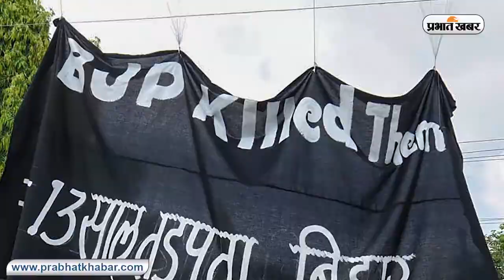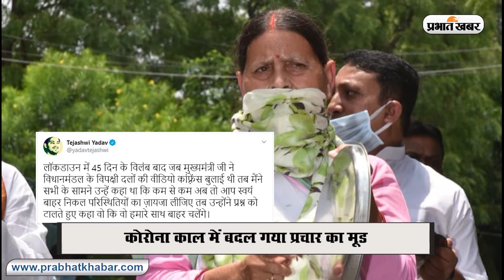Bihar में Corona काल में बदली चुनावी रणनीति, वर्चुअल प्लेटफार्म का इस्तेमाल | Prabhat Khabar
बिहार में कोरोना संकट के बीच वर्चुअल पॉलिटिक्स का आगाज हो चुका है. बीजेपी ने वर्चुअल रैली से विधानसभा चुनाव को लेकर रैली शुरू कर दी है. जबकि, जेडीयू ने वर्चुअल क्राफेंस के जरिए कार्यकर्ताओं को एकजुट करना शुरू कर दिया है. मुख्य विपक्षी पार्टी आरजेडी भी डिजिटल स्पेस का खूब इस्तेमाल कर रही है. सोशल साइट्स के जरिए जनता तक अपनी बातों को पहुंचाया जा रहा है. बीजेपी वर्चुअल रैली कर रही है तो जेडीयू वर्चुअल कॉन्फ्रेंस, आरजेडी भी डिजिटल प्लेटफार्म के जरिए जनता तक अपनी बातों को पहुंचा रही है. वहीं, गुरुवार को बीजेपी नेताओं ने पीएम मोदी की चिट्ठी को जनता तक पहुंचाना शुरू किया. खास बात यह है कि कोरोना काल में बिहार में चुनावी रणनीति पूरी तरह बदल गयी है.